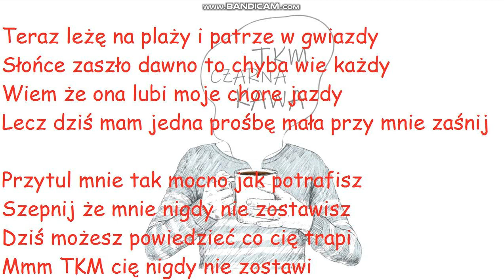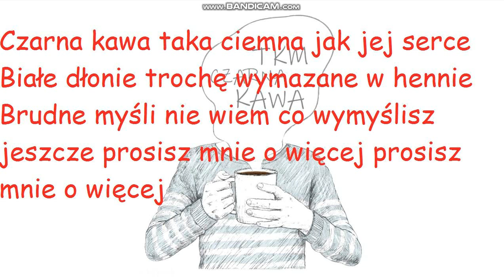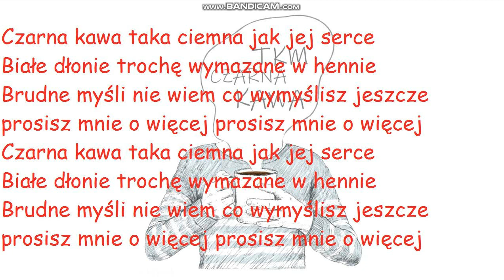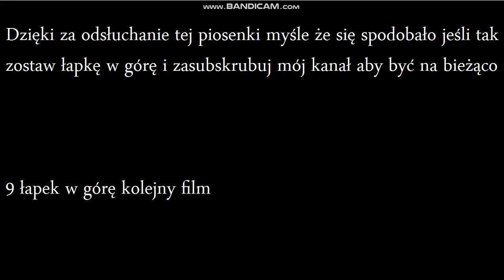TKM - Czarna kawa (Tekst na ekranie)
Cześć witam was w kolejnym odcinku na moim kanale dziś mam dla was piosenkę TKM myślę że wam się spodoba